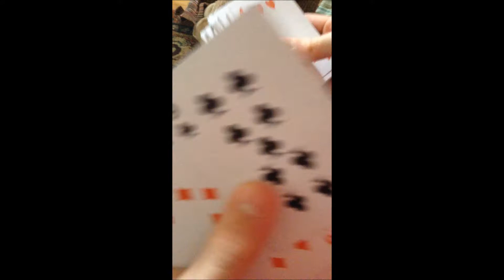My cousin showing me a cool card trick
Sorry for not making any recent videos but here's a card trick my cousin showed me that I think you'll find interesting